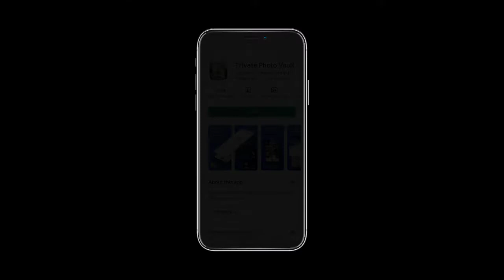Top 5 Photo Video Vault App | Photo And Video Locker App ?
🅕︎🅞︎🅡︎ 🅜︎🅞︎🅡︎🅔︎ 𝗩𝗶𝗱𝗲𝗼 🅢︎🅤︎🅑︎🅢︎🅒︎🅡︎🅘︎🅑︎🅔︎ 𝗧𝗼 𝗠𝘆 𝗖𝗵𝗮𝗻𝗻𝗲𝗹 ★ 𝗔𝗸 𝗘𝗱𝗶𝘁 𝗠𝗮𝘅

Dosto Maine Aapko Is Video Me 5 Top Hide Photo and Video App Ke Bare Mein Bataya Hai Agar Aapko Video Pasand Aaya Hai To Like Kijiye Aur Channel Ko Subscribe Kijiye

▶️ 𝗖𝗵𝗲𝗻𝗻𝗮𝗹 𝗛𝗮𝘀𝘁𝗮𝗴𝘀.

🔍 To Keyboard
photo video locker calculator app
photo video locker recovery
photo video locker forgot password
photo video locker ka lock kaise tode
photo video locker calculator
photo video locker download
photo video locker old version
photo video locker mod apk
app from android to iphone
app transfer from android to iphone
copy app from android to iphone
contact sharing app from android to
iphone
photo video vault se delete photo wapas
kaise laye
photo video vault ka lock kaise tode
photo video vault apPp forgot password
photo video vault app se delete photo
wapas kaise laye
photo video vault app
photo vault video recovery
photo vault video not playing
how to unlock photo video vault
best photo and video vault app android
best app hider for android
best app hider for android in tamil
best app hider for android without
launcher
best app hider for android malayalam
best app hider for android 2022
best app hider for android no root
best app hider for android samsung
best app hider for android vivo
best app hider for android samsung 7
best app hider for android free fire
photo video locker apP
photo video locker calculator forgot
password
contact transfer app from android to
iphone
app whatsapp android to iphone
app mirror android to iphone
app to transfer files from android to
phone
how to send app from android to iphone
through xender
app to share photos from android to
iphone